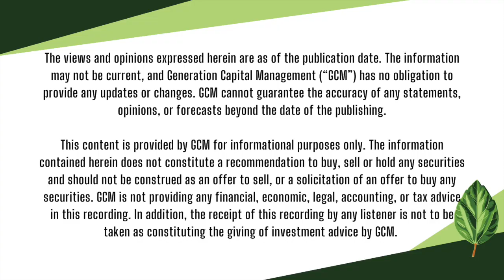Market Mashup--January 23, 2023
Have a case of the Mondays? A few minutes with GCM President Scott Nasca, CFA as he delivers this week's Market Mashup should be just what the doctor ordered!